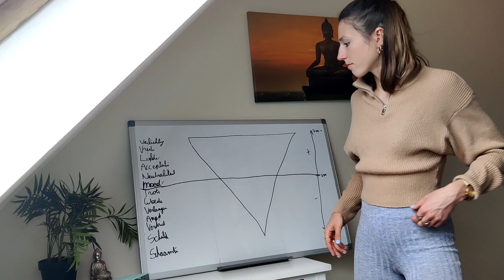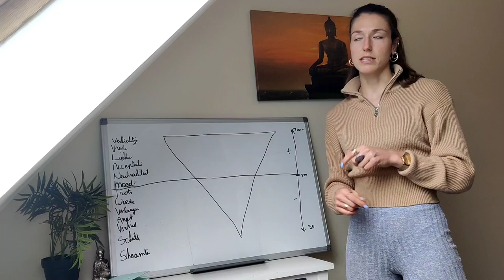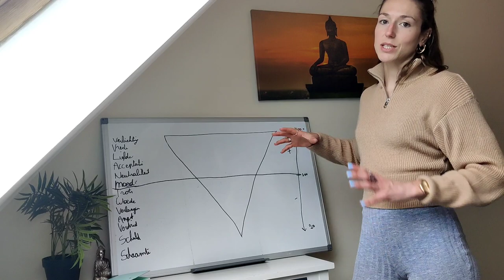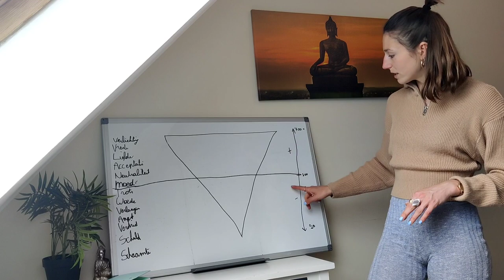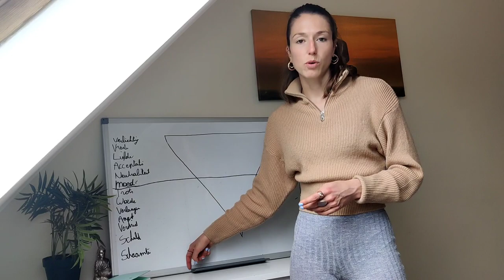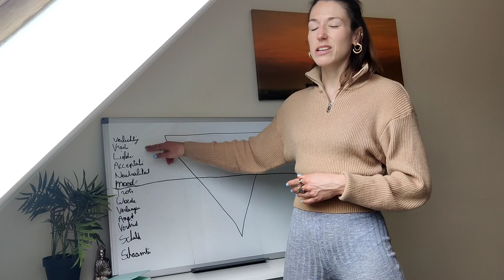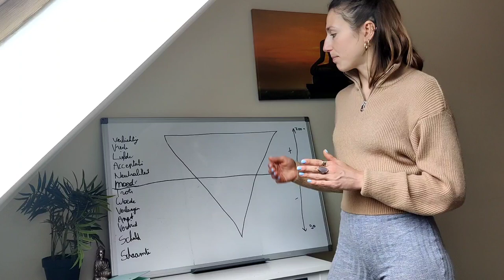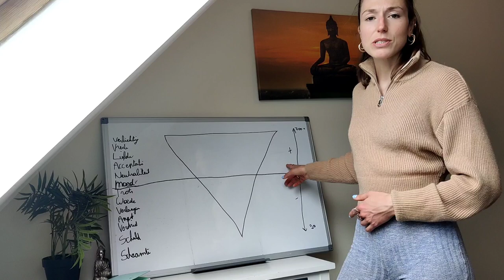Hoe geraak je uit een negatieve spiraal of patroon?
Online training om jouw mind te transformeren voor meer innerlijke rust en geluk!: